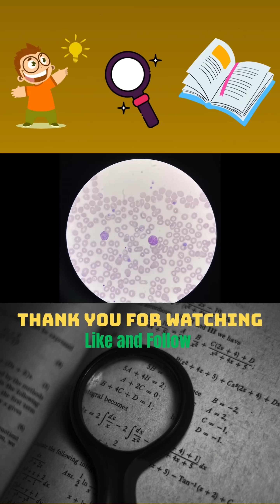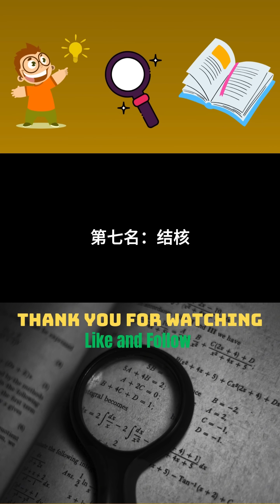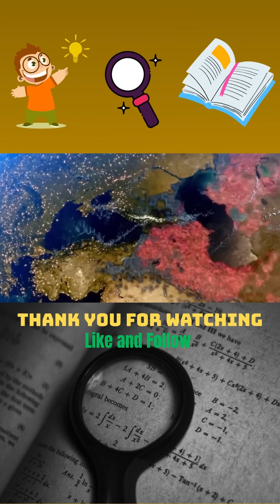Ranking of the top 10 deadliest infectious diseases in human history - see them all at once!